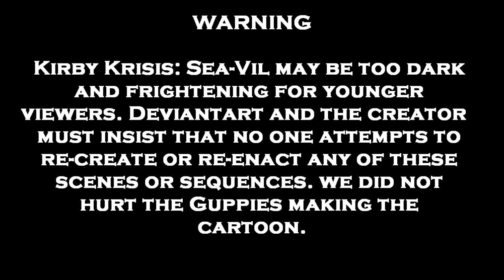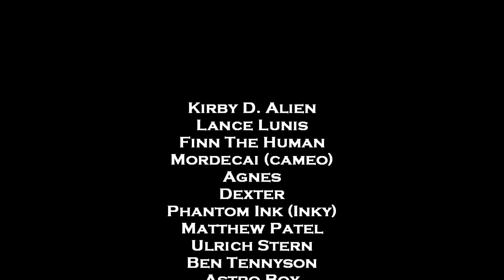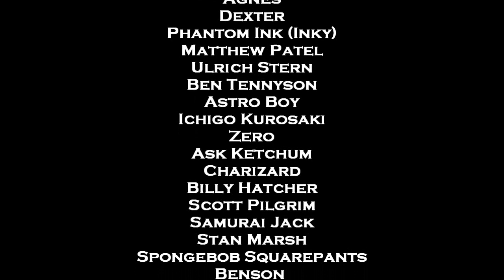Kirby Krisis: Sea-Vil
Because of the somewhat darker tone, and the part where Oona bites benson's head violently, this is the only Kirby Krisis cartoon with a PG-V rating. I DON'T OWN THE CHARACTERS.